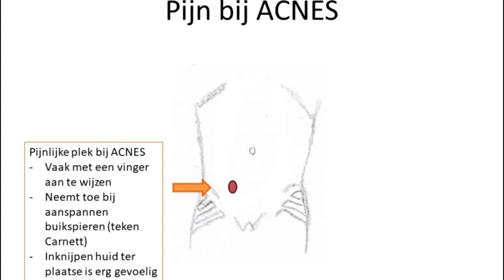interview Debbie | Deel 7 Dagboek Acnes